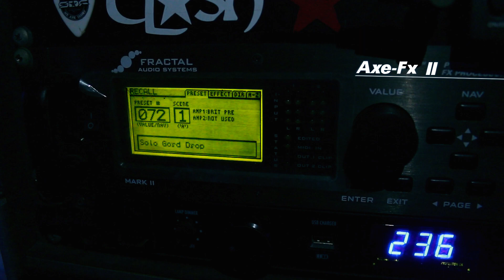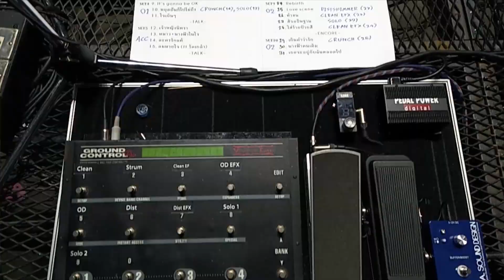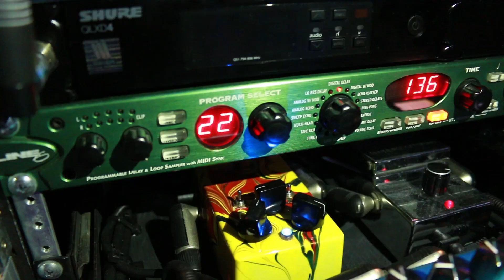หมาติดเกาะ EP.1 เกาะติด พล แฮ็คส์ CLASH Concert AWAKE 2018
EP นี้ โอ่ง เก่ง ตามติดยันใต้เวที มาดูว่าพี่พล พี่แฮ๊คส์ ใช้เครื่องไม้เครื่องมืออะไรบ้างใน Concert ที่ทุกคนรอคอยในรอบ7ปี  CLASH AWAKE 2018
ติดตามเพจหมาติดเกาะได้ที่